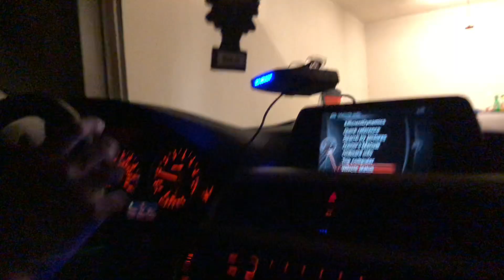Who’s better at playing pool tho¿!?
Sooooo the thing is. the footage I got of our game ended abruptly and it’s because the footage I had wasn’t that great so the ending is kinda off, either way I hope y’all somewhat enjoy the video of these good people. but stay tuned for a lot more footage!!! Comin through I’ll be uploading every weekend (: